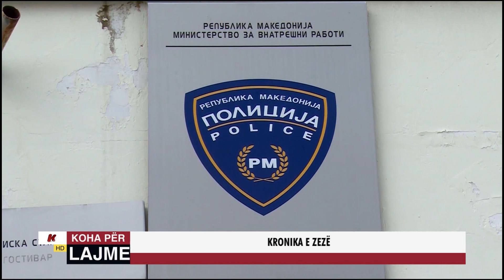KRONIKA E ZEZË - 04 GUSHT 2020